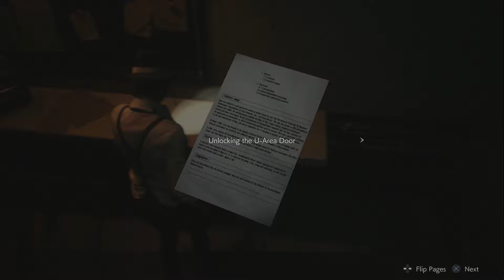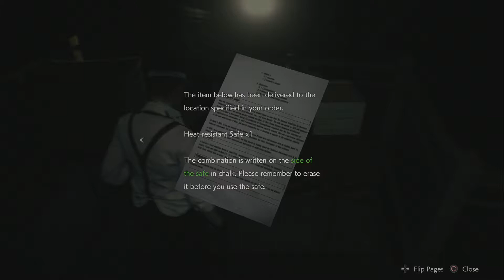The Worst Hallway | Resident Evil 2 (Part 12) - Super Hopped-Up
I mean, it's the sewers, so we weren't expecting a red carpet... but we sure got the worst hallway in any video game over here.